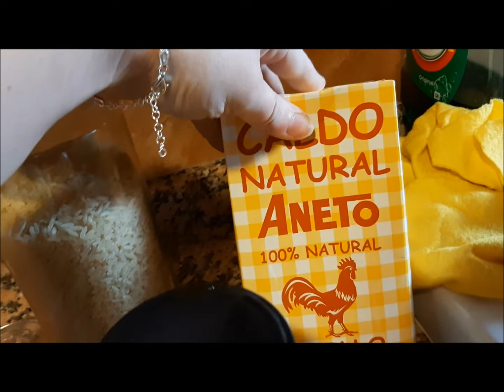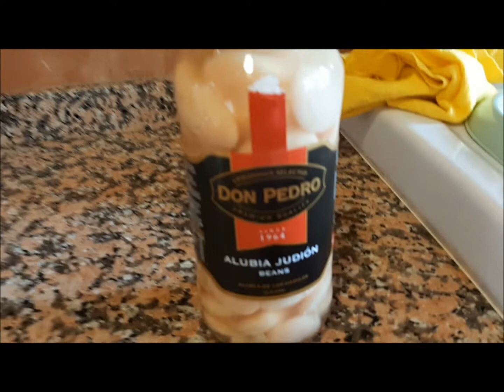SUPERDESY, LA CHEF: PAELLA🥘 DE CARNE 🍖 | RECETA FÁCIL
Muy buenas,

Hoy os traigo este vídeo de cómo hacer PAELLA DE CARNE.